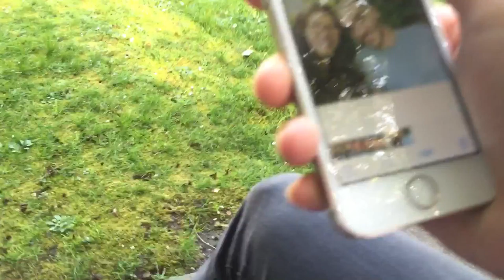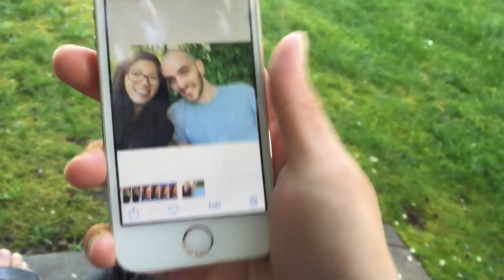At a Park in West Vancouver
Double the Perspects